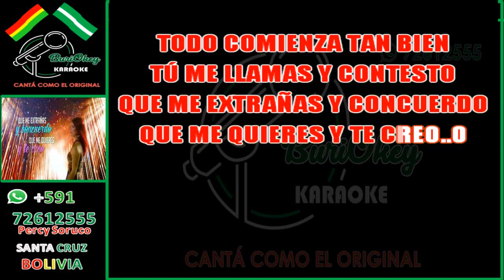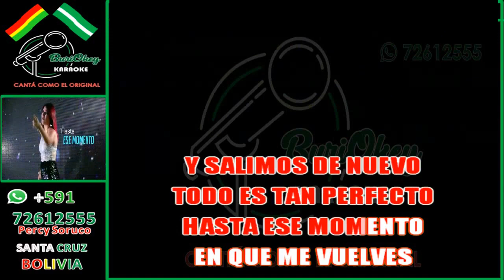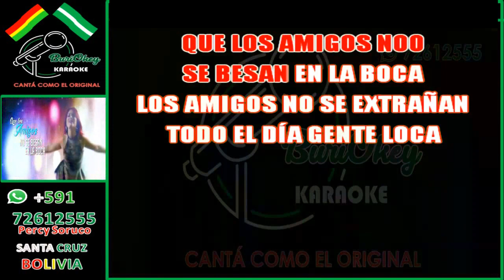KARAOKE - AMIGOS NO POR FAVOR (SALSA) - ORQUESTA KARIBE - BuriOkey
Créditos:
Producido por : John Espinoza
Productor musical: Chris Fernández
Voz:  CIndy Sotelo
Compositor: Jose Luis Roma (Mexico)
Propietarios de los derechos de autor: ONErpm
En nombre de KARIBE CORPORATION SAC

Contacto
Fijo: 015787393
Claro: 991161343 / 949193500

¡Sigue a Orquesta Karibe!
La música de este video
Más información
Canción
Amigos No por Favor
Artista
Karibe Orquesta
Álbum
Amarte por Mil Años
ONErpm (en representación de KARIBE CORPORATION SAC); LatinAutorPerf, Sony ATV Publishing, LatinAutor - SonyATV, BMI - Broadcast Music Inc., UNIAO BRASILEIRA DE EDITORAS DE MUSICA - UBEM y 4 sociedades de derechos musicales